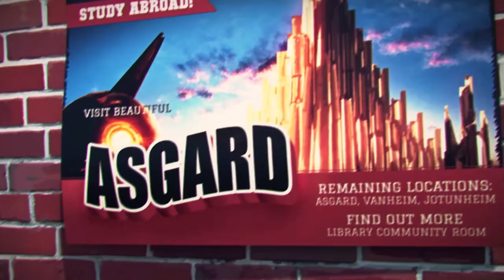Avengers Academy! Carter Casting! Epic Number 1's! - Marvel Minute 2015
This week on the Marvel Minute, Lorraine Cink talks Marvel Avengers Academy, Marvel's Agent Carter Casting, and check out the All-New All-Different epic number 1's!